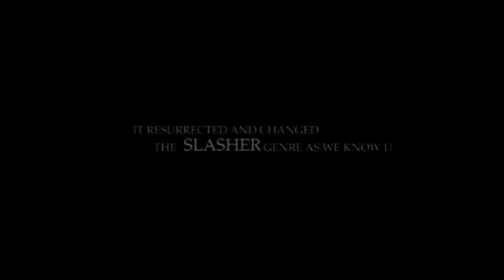Hatchet II - Official Trailer [HD] (2010)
Marybeth escapes the clutches of the deformed, swamp-dwelling iconic killer Victor Crowley. After learning the truth about her family's connection to the hatchet-wielding madman, Marybeth returns to the Louisiana swamps along with an army of hunters to recover the bodies of her family and exact the bloodiest revenge against the bayou butcher.